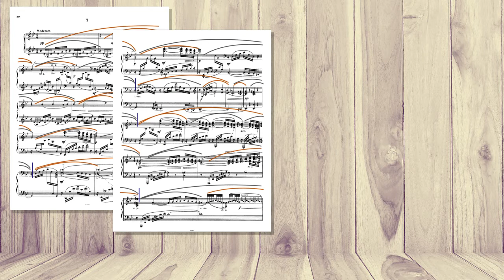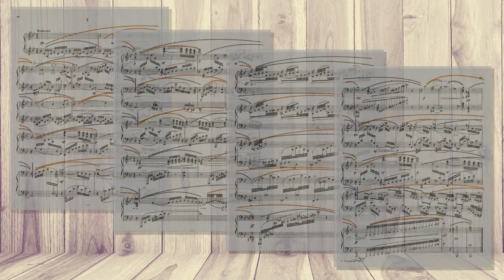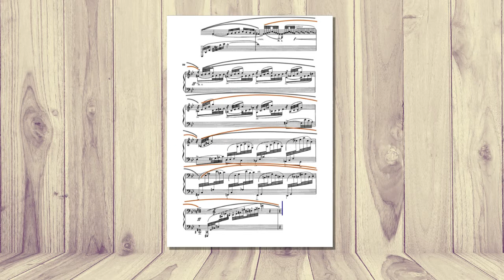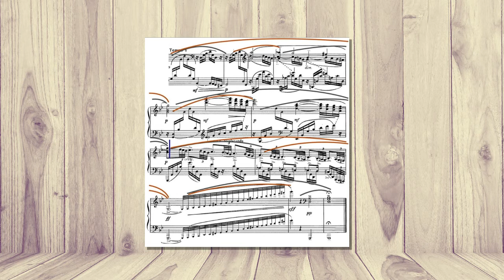Rachmaninoff Etude-tableau op 33 no 8 in g minor - Phrasing. Tutorial II masterclass